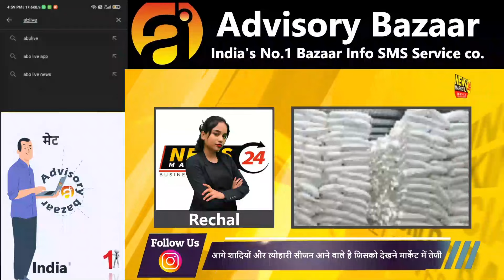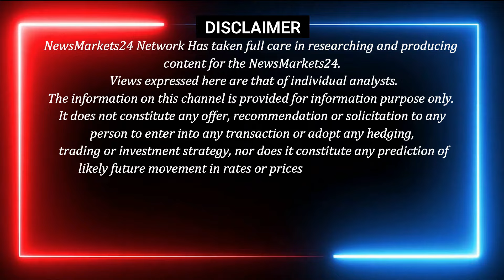आज का चीनी का भाव | चीनी में दिखा कुछ सुधार लगातार गिरावट के साथ | Today Sugar Rate | NewsMarkets24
नमस्ते रिटेलर और डीलर
आज के वीडियो में महाराष्ट्र, उत्तर प्रदेश, गुजरात, चीनी मंडियों के भाव और साथ में चीनी मार्केट में कहाँ पर उतर चढ़ाव हुआ है इसकी जानकारी भी दी है और आप को चीनी में कहाँ पर खरीदारी करनी है या बिकवाली करनी है इसकी भी जानकारी विस्तार से दी गई है !

चीनी का भाव
चीनी का भविष्य
चीनी का मार्केट भविष्य
आज का चीनी का भाव
चीनी का ताज़ा भाव
चीनी का फ्यूचर
चीनी के भाव तेज
चीनी में आगे तेजी ?
चीनी का बाजार और होगा तेज
आज के चीनी के रेट
चीनी के बाजार तेज
चीनी का बाजार होगा फिर तेज ?
जून में चीनी का बाजार होगा तेज
चीनी का बाजार तेज होगा या मंदा
चीनी के भाव में तेजी आयी
चीनी का बाजार तेज हो जाएगा
चीनी के बाजार कब तेज होंगे ?
चीनी के बाजार हुए तेज
शुगर भाव आज का
चीनी कब ख़रीदे